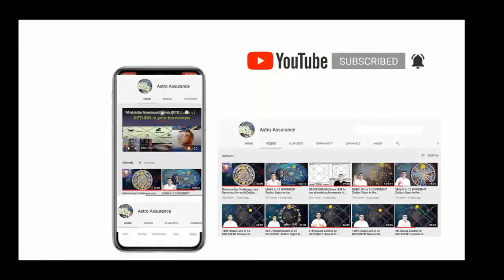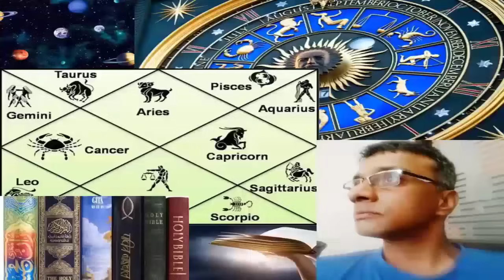CHALLENGES and Debt for Each Zodiac Sign || Why you face what you face in Life?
Hi, This is Irfan. I will be sharing my over 25 years of experience reading astrological reports, horoscopes related with ancient texts of Parashar, Bhrigu, Varahamira etc. Pl reach out to me or write to me at for personal consulting where I also provide remedies as per your religion and beliefs.

This video describes about 'KARMIC DEBT for Each Zodiac Sign'